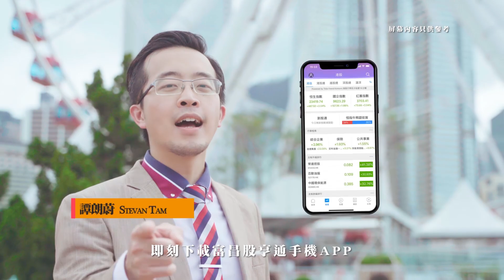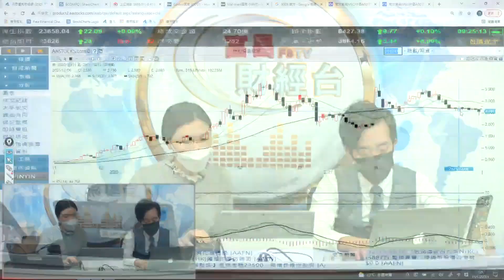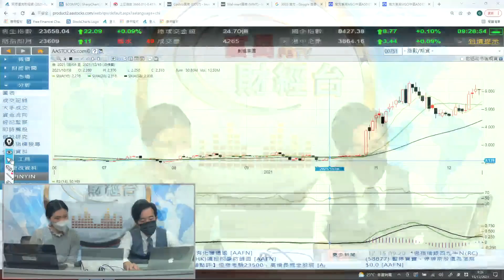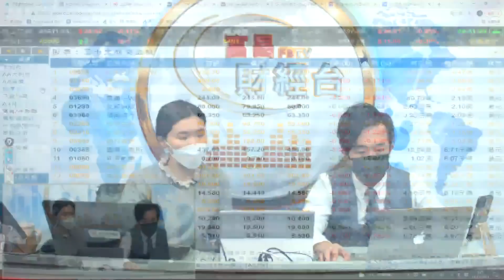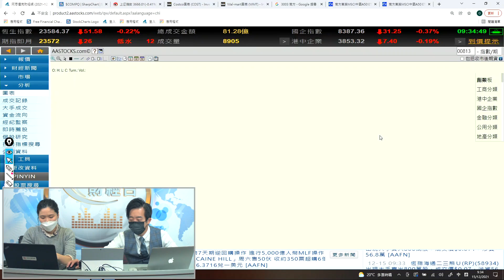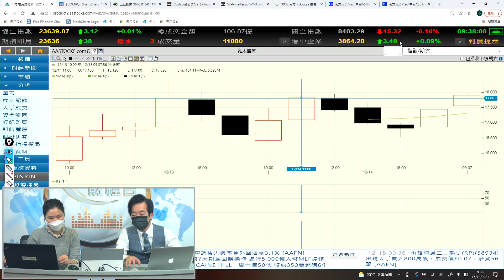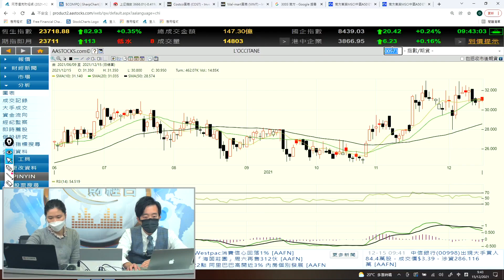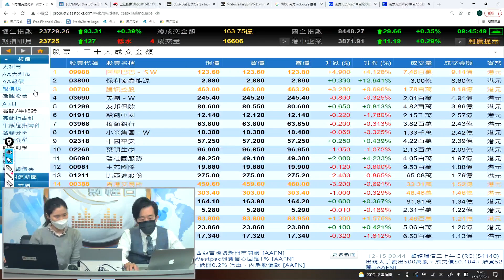保協零折讓配股，強資入股？ - 富昌財經台 早市焦點 15-12-2021 09:15 - 09:45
保協零折讓配股，強資入股？

富昌財經台 日期 : 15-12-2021 節目 : 早市焦點 時段 : 09:15 - 09:45